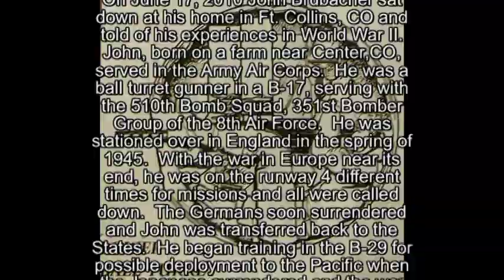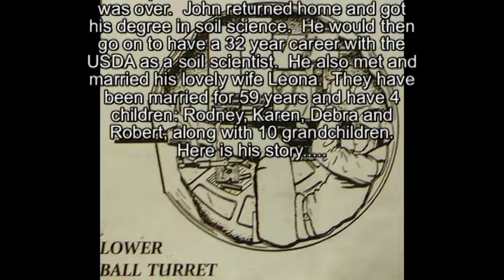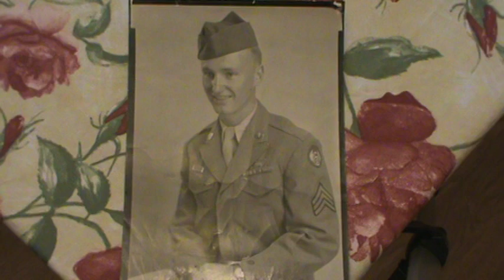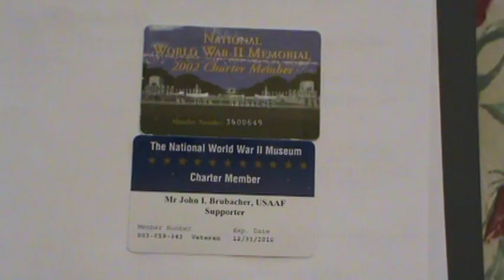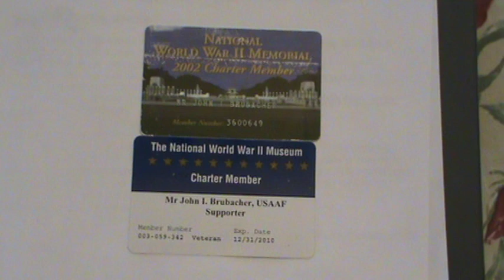JOHN BRUBACHER - His Full Interview (World War II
On June 17, 2010 John Brubacher sat down at his home in Ft. Collins, CO and told of his experiences in World War II. John, born and raised on a farm near Center, CO, served in the Army Air Corps. He was a ball turret gunner in a B-17, serving with the 510th Bomb Squadron, 351st Bomber Group of the 8th Air Force. He was stationed in England in the spring of 1945. He was on the runway four different times set to go on a mission when each was called down and Germany soon surrendered. He was transferred back to the States and began training in the B-29 for possible deployment to the PTO, but fortunately Japan surrendered and the war was over. He returned home and got his college degree in soil science. He would then go on to have a 32 year career with the USDA as a soil scientist. He also met and married his lovely wife Leona. They have been married for 59 years and have four children: Rodney, Karen, Debra, and Robert, along with 10 grandchildren (at the time of this interview)